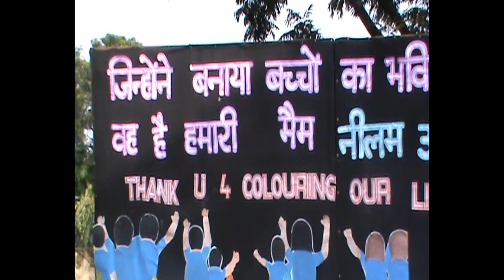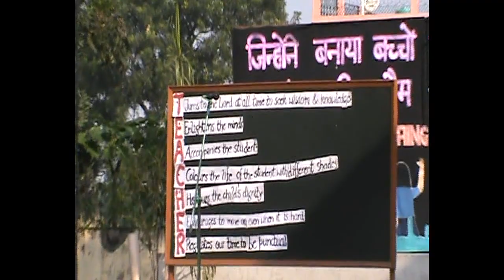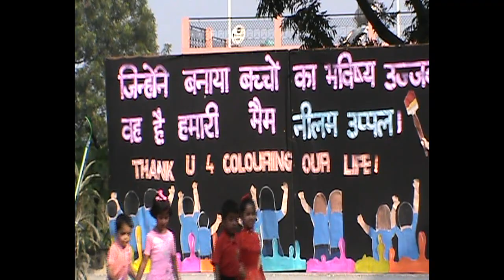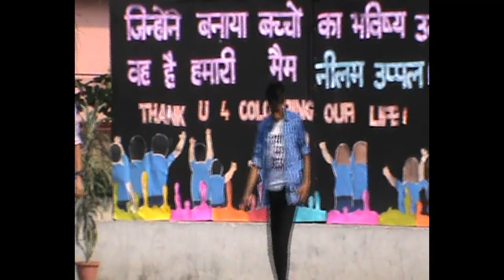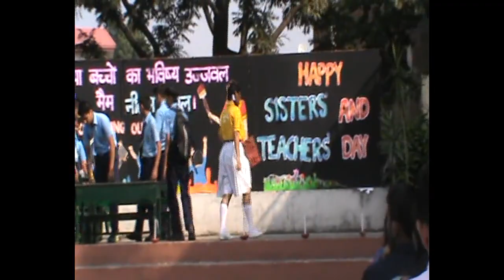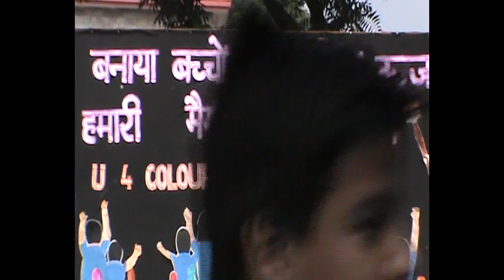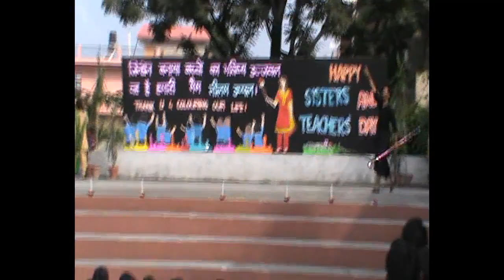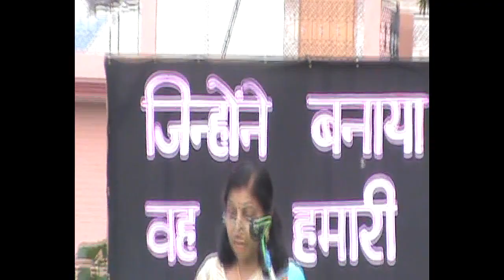Happy Teachers Day and Sisters Day 2016